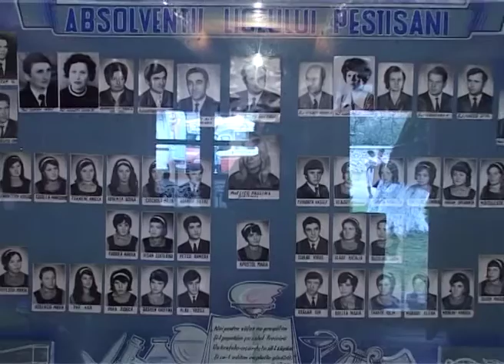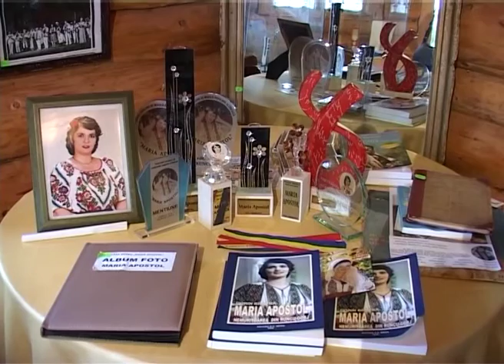Festivalul National Maria Apostol- RUNCU 2016